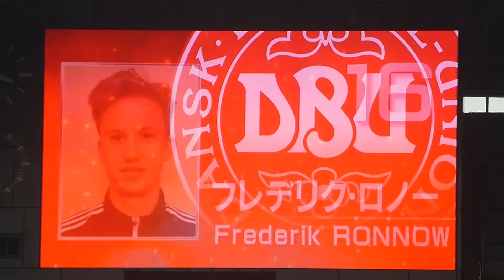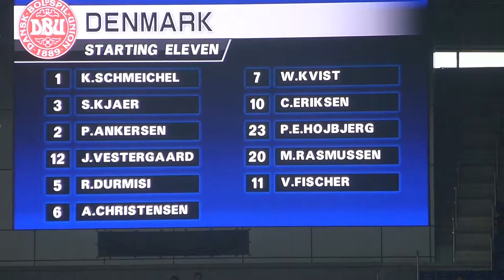20160607デンマークvsブルガリア【デンマーク選手紹介】